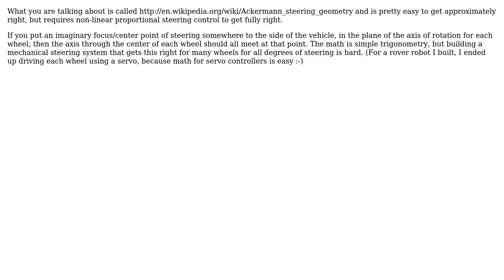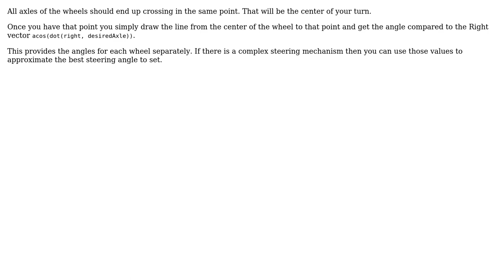How to calculate the steering ratios on multiple axle vehicles? (2 Solutions!!)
How to calculate the steering ratios on multiple axle vehicles?

With thanks & praise to God, and with thanks to the many people who have made this project possible! | Content (except music & images) licensed under CC BY-SA | Music | Images & others | With thanks to user ratchet freak user Jon Watte user jhabbott and the Stack Exchange Network Trademarks are property of their respective owners. You are responsible for your own actions.